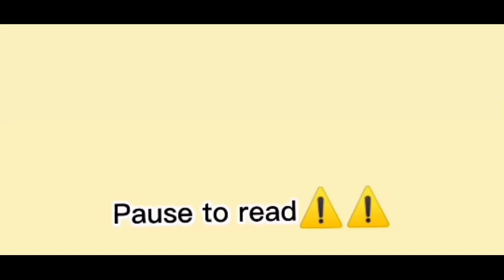if error hade a Verry bad glitch/reboot //inkerror, errorink//ft. dream, ink, error//gacha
Apps used: gacha club, kinemaster, capcut

Made by catrulse626

Also ty for all the support you guys I really appreciate it! 🥺😊